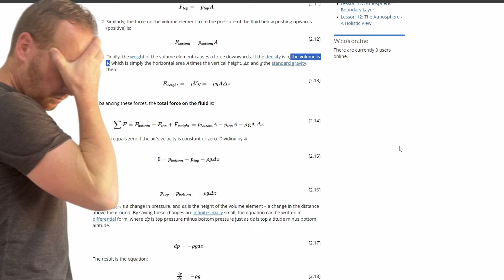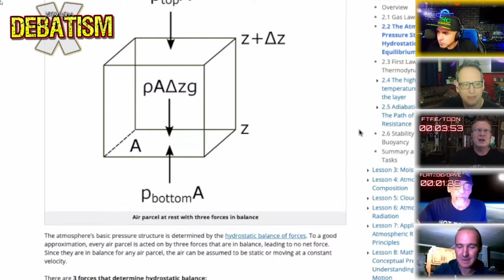No V MCToon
@MCToon Thinks V is not for volume!

If you missed the debate? be sure to go and watch it as MCTOON and FTFE had shown from start to end they where ignorant and had nothing.

God Bless